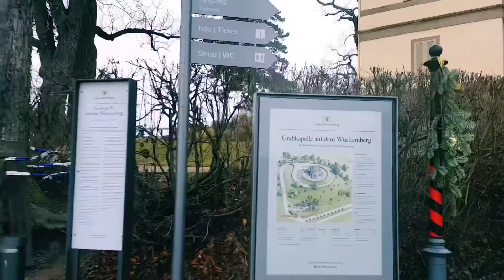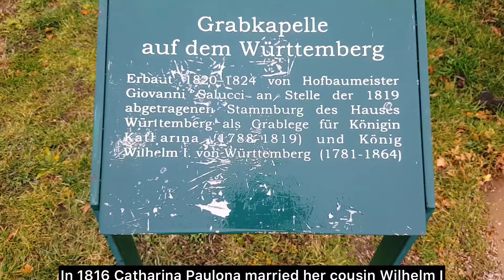(Vlog#3)الكنيسة الرومانسية Grabkapelle auf dem Württemberg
تابعوا الفيديو للاخر وما تنسوا تدعموني حبايبي ❤️❤️